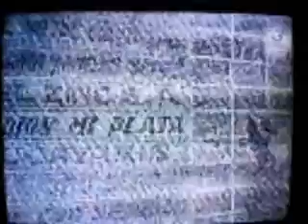XHBC DX3.wmv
Señal captada en reynosa tamaulipas, generada dese Mexicali california esporádicamente.